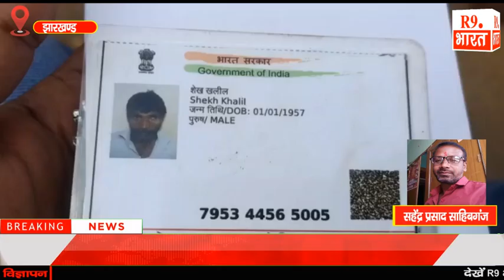हर खुलासे में फर्जी डॉक्टर का नाम